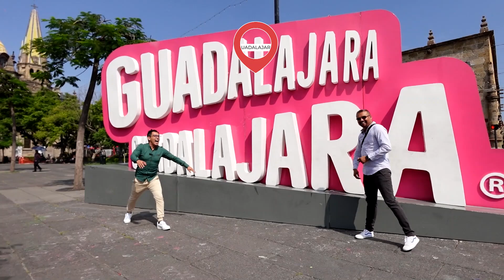¡Explora Guadalajara con Ruvalcaba Inmobiliaria! 🌆 Vive en la tierra del tequila y mariachi 🎶🏡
Bienvenidos a Guadalajara, el corazón de Jalisco, tierra del tequila y del mariachi. Con Ruvalcaba Inmobiliaria, descubre las mejores oportunidades para vivir en esta vibrante ciudad, conocida por su cultura, gastronomía y deporte. Guadalajara es la tercera ciudad más importante de México, después de Ciudad de México y Monterrey, ¡una verdadera ciudad de primer mundo!

En este recorrido, te llevamos por los lugares más emblemáticos y las mejores propiedades para que hagas de Guadalajara tu nuevo hogar. ¡Acompáñanos y sorpréndete con todo lo que esta ciudad tiene para ofrecer!

*** Precios informativos, pueden cambiar en cualquier momento